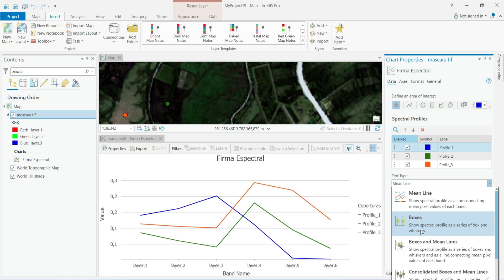Firmas Espectrales con ArcGis Pro 🌎🌳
En este vídeo te enseño a realizar Firmas Espectrales con el Software de ArcGis Pro, espero te sea de gran utilidad🌎🌳

Si quieres profundizar más en este tema te recomiendo este curso de Sistemas de información Geográfica, el cual te va a ampliar más tus conocimientos en materia SIG